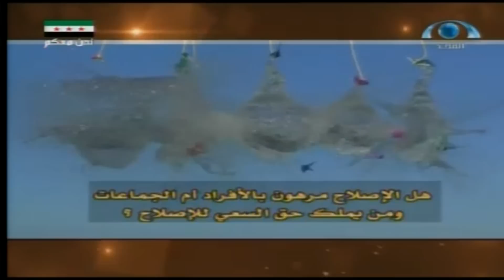الإصلاح سيف ضد الفساد | أ. خالد السليمان | الأحد الساعة العاشرة على قناة المجد العامة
الإصلاح سيف ضد الفساد | أ. خالد السليمان | غداً الساعة العاشرة بتوقيت مكة المكرمة على قناة المجد العامة